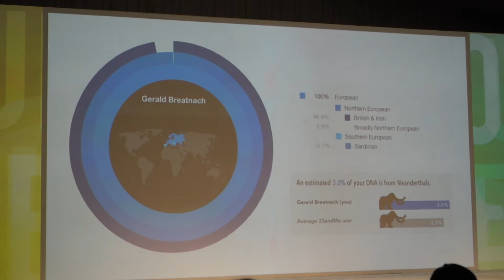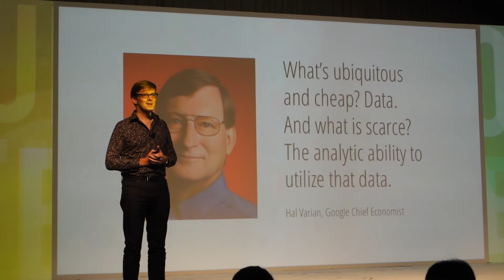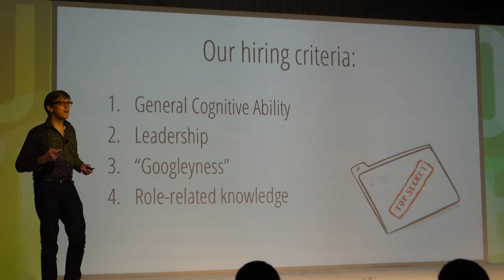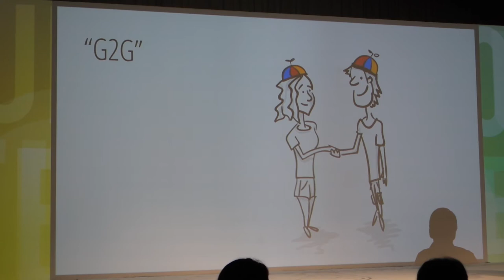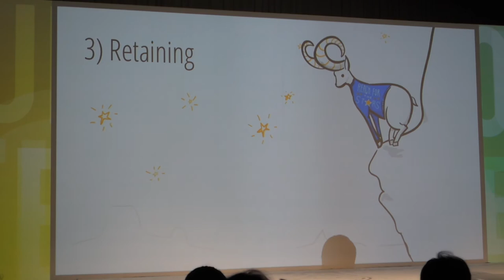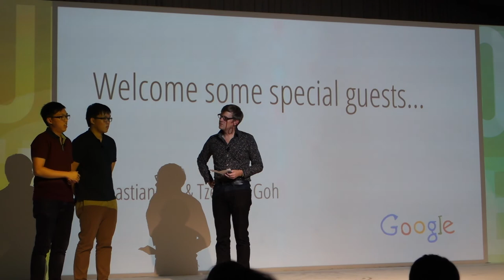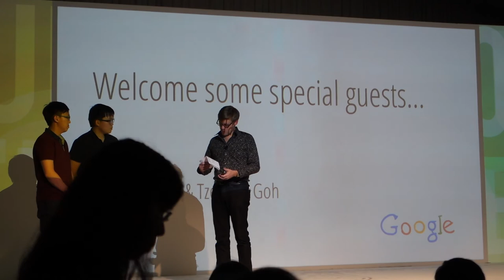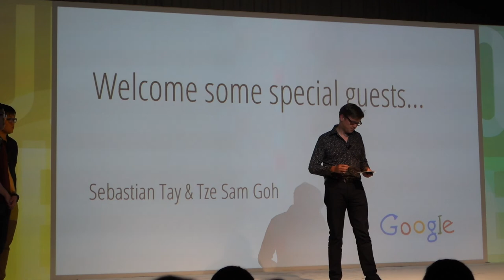Recruiting, Training and Retaining Great Data Innovators in Google